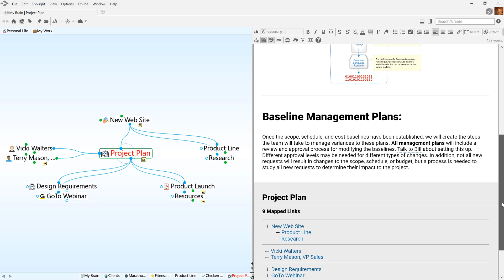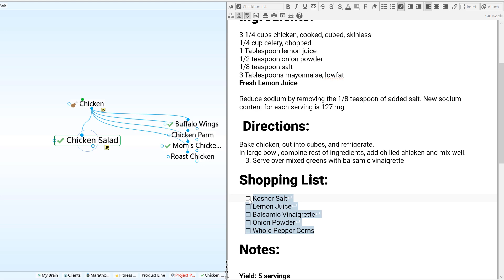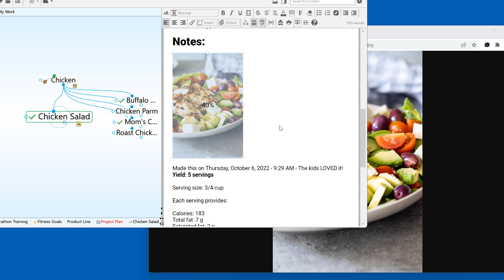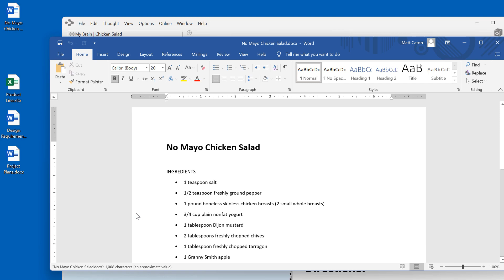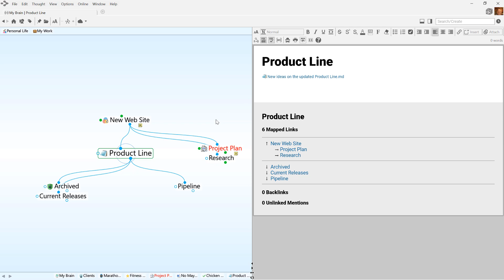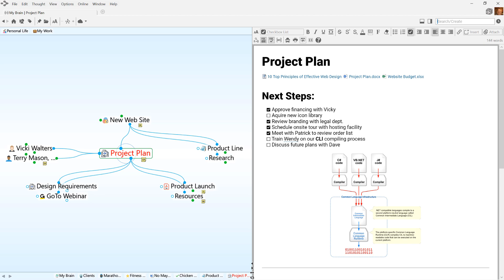TheBrain: Notes and Attachments Tutorial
TheBrain lets you organize all your ideas and information the way you think. The software offers intelligent note taking, associative file management, relationship visualization and collaboration. and get started on your own digital Brain!

TheBrain integrated content viewer offers easy access to your notes and attachments. Files and web links can be dragged and dropped to Thoughts or to content tabs while file previews the integrated browser display content right inside the application. TheBrain notes features easy styling so that your idea captures always looks great.

TheBrain's novel approach falls into the category of mind mapping software but offers a dynamic visualization. This enables an unlimited number of links and connections. Users can create thousands of thoughts in a single Brain. You can synchronize your Brain and all the information across multiple machines and with other people. Your Brain can be accessed from all devices: on your computer or from TheBrain cloud.